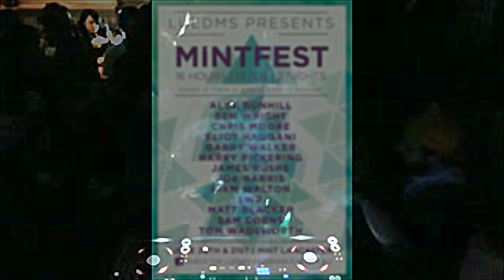Mintfest Day 1: James Rushe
LUEDMS Pres. Mintfest @ Mint Lancaster
Mix #4: James Rushe

songs named to avoid copyright dispute
nari milani-atom
sandro silva-epic
depeche mode-personal jesus
la fuente-bang bang
ummet ozcan-the box